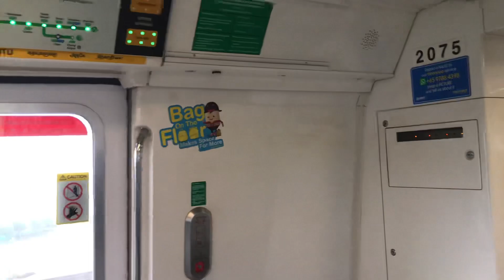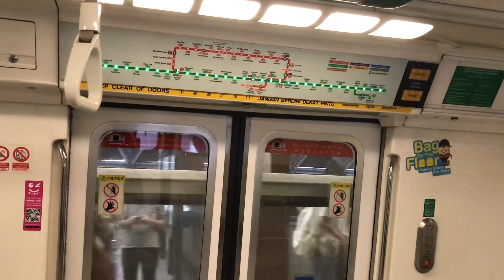[Confusion*] KHI C151 (075/076) [Tuas Link ➡️ Tuas West Road]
Bus Registration / Set(s) featured: 075/076
Carriage no: 2075 A4/B4
Train Run No: 356 (Weekday)
AM/PM/FD/LN: PM service
Original depot: Tuas West Depot
Final depot: Changi Depot

This video shows 075/076, fresh from TWD to serve for the PM rush hours, only for 1 1/2 trip to CHD. The reason why there is confusion* (read my post).

Strong motor at 2075 a4